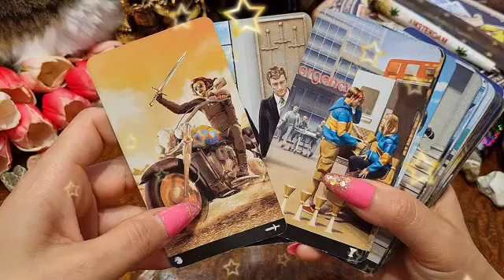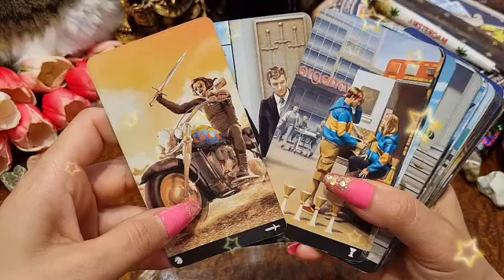برج العذراء من 27 إلى 7 نوفمبر 2024 ⚜️ الشخص ده بيموت فيك💘و نار حبك مشتعله فيه🔥امراة لا تحبك💔😔